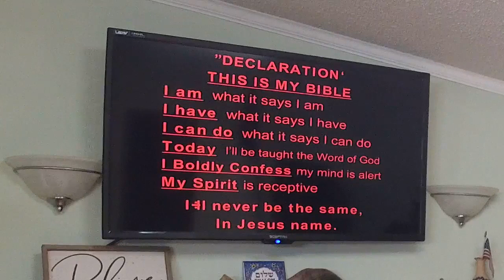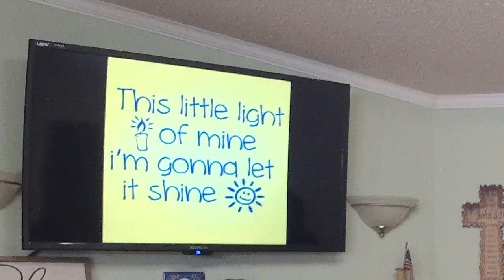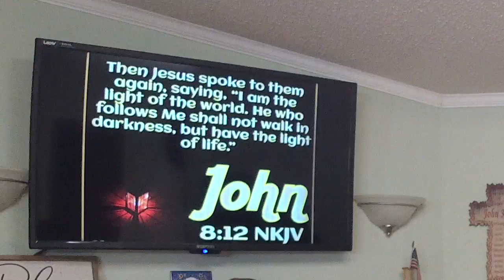Shine For Jesus - Pastor José Cordero - March 24, 2024